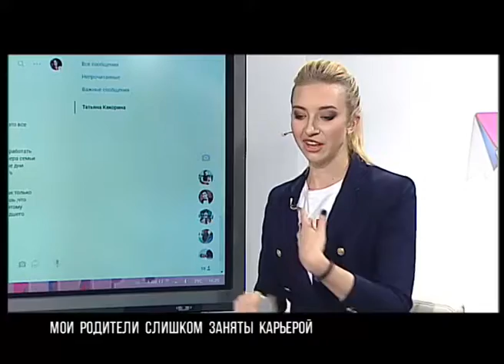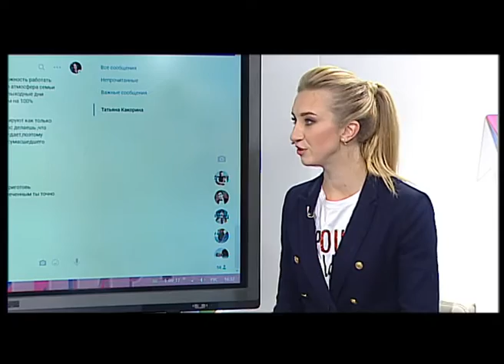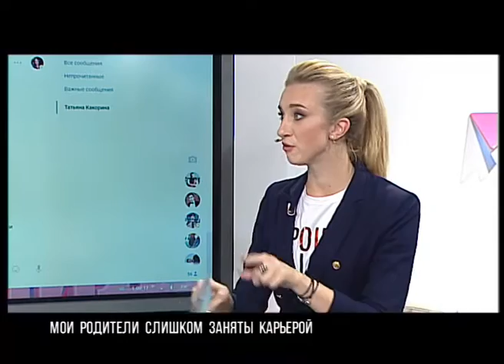Лучшие моменты. "Я - мебель в доме моих родителей-карьеристов!" Пин_Код 6 сентября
Самые неоднозначные и яркие моменты эфира "Пин_Код", которые нельзя пропустить! Их нужно пересматривать снова и снова! В этом выпуске:
- Отчаянный крик о помощи девочки-подростка!
- Жесткие ультиматумы в прямом эфире!
- "Если не согласятся, то пойду в суд!"
- Психолог в шоке!